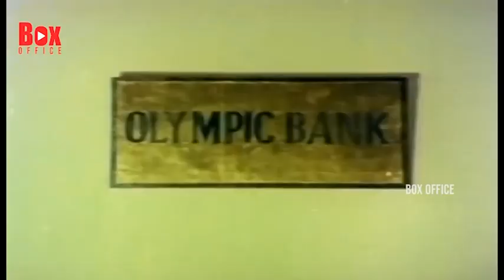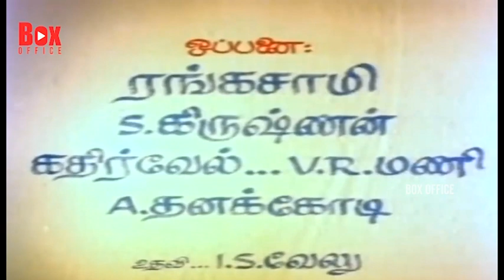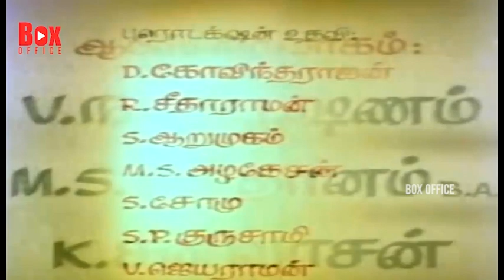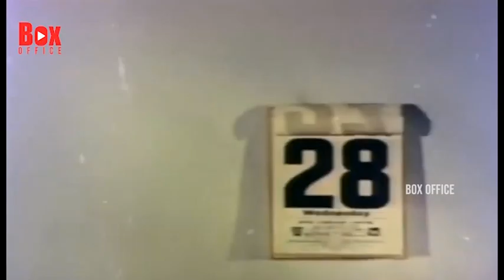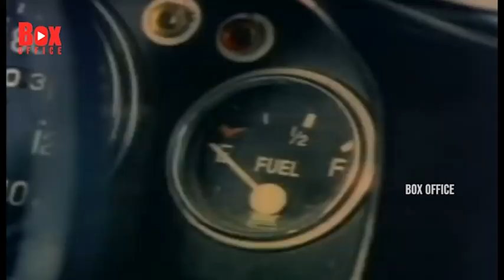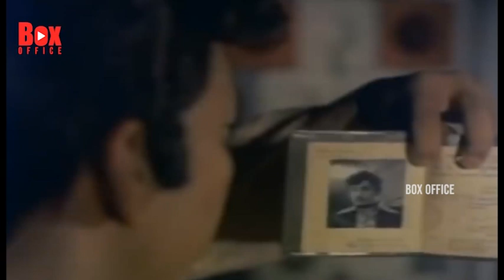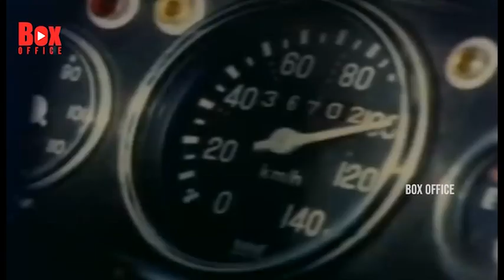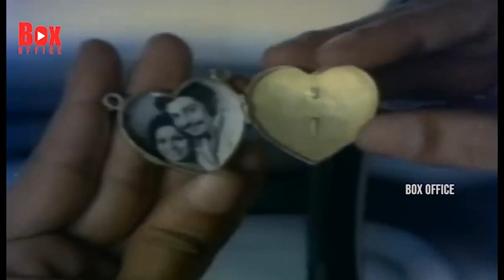Vaira Nenjam Tamil Golden hit Movie || R. Muthuraman || Padmapriya || Sivaji Ganesan || Box Office